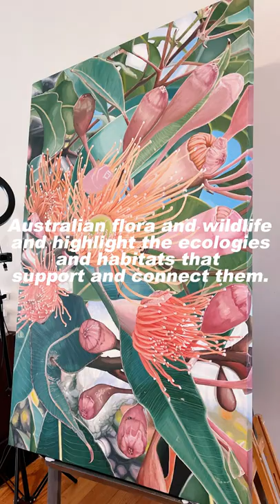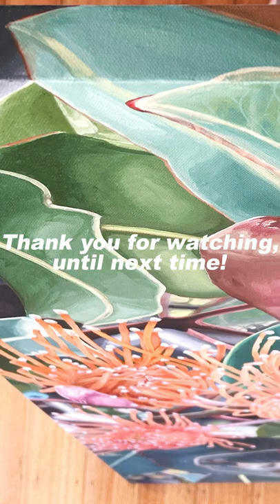A Lifetime Sunshine - Corymbia Ficifolia - Timelapse Video by HSIN LIN (ft. Poet Lauren M. Hancock)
A Lifetime Sunshine - Flowering Gum -  Corymbia Ficifolia
By HSIN LIN
01/09/2022
Artist Acrylic on Acid-free stretched gallery-wrapped canvas. Signed at the front and ready to hang.
The artwork painted extends to all Side panels.
D rings and wire are attached at the back.
Comes with a certificate of authenticity.
Sealed with clear varnish.
76.2 (W) x 121.9 cm (H) x 3.5 cm (D)

Affirmation: Let me be your sunshine on a rainy day, in the darkest hours, every day to shine your day.

I started this artwork around Dec 2021. It’s been a long journey, sunny days and rainy days. Long working hours required determination and faith to be achieved. The process wasn’t an easy task but It’s a challenge that I enjoyed, and I am happy to say I finally have it completed around September 2022.
By the time I have this artwork completed, I decided to name this artwork - A Lifetime Sunshine, which is an extension of my previous artworks – A Life Time Journey, A Life Time blessing, A Life Time Commitment, A Life Time Love, A Life Time Story and A Life Time Grit.
I present you the latest piece from my award-winning/signature series -  Bloom like flowers .

 To experience the changing of the seasons and to present moments, it has become a routine of mine to paint the first bloom in my surrounding during its flowering season. This artwork was inspired by my visit to Royal Botanic Garden in Cranbourne.  I was drawn immediately to this particular Flowering Gum tree- Corymbia Ficifolia (Baby Orange) in bloom in the flowering season, one of the main reasons that I always come back to the Royal Botanic Garden.

In this particular artwork, there are flowers in full bloom gloriously under the sunlight, flowers in the blooming stage, as well as with closed buds most rounded and showing colour and buds with caps lifting on ready to bloom. Those are metaphor for all the precious moments in lifespan development. Eucalyptus flowers also have the symbolic meaning of Healing and Protection.
The flower always blooms in its own time without competing with other flowers. May we all bloom in our time in the best season. Hope you enjoy this artwork of mine.

Artwork inspired by nature at Royal Botanic Garden, Cranbourne, Spring, 2022. -HSIN LIN

Corymbia ficifolia
 A Western Australian native tree with several small outlying populations further to the East, grows on sandy soils in low-lying areas of woodland.
 Corymbia Ficifolia - Baby Orange, belongs to the family -  MYRTACEAE. A small Australian flowering gum growing to around 3-4m tall. One of the most outstanding flowering trees in Australia with conspicuous flowers in vermillion-orange that cover the canopy in summer, followed by large woody fruits known as honkey nuts. The brilliant orange flowers in summer bring the birds into the garden. A gum tree for every garden, the eucalyptus flowers for everyone.

- Bloom like flowers  -
 Hsin Lin’s series Bloom Like Flowers explores the process of blooming and our connection to nature.
 The signature series features meticulously detailed acrylic paintings and prints that celebrate native Australian flora and wildlife and highlight the ecologies and habitats that support and connect them.
 Hsin Lin’s professional background in fashion design informs her skill and ability to capture the organic textural details of these subjects. Through sensitive observation and illustration every petal, facet or filament is rendered on canvas.

[ Exhibition ]
9 - 26 Sep 2022 VAS SPRING SELECT EXHIBITION at The Victorian Artists Society.

{ Press Update }
This particular artwork -  A Lifetime Sunshine (2022)  -  is featured in the project -  Blossoms of Life  -  The Eucalyptus Flower For Everyone.
A public art project led by visual artist Hsin Lin, collaborate with poet Lauren M. Hancock. The mural and poem will be installed at Ringwood Lake Park, Melbourne, Australia.
Blossoms of Life -The Eucalyptus Flower For Everyone is supported by Maroondah City Council.

To browse the full collection in this series, welcome to link to my profile for other listings.
Cheers,
HSIN LIN